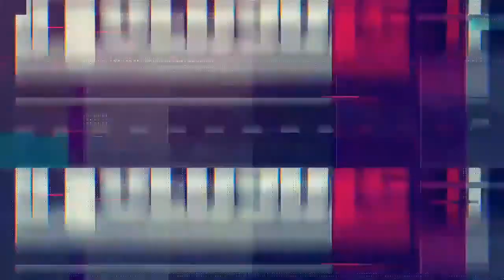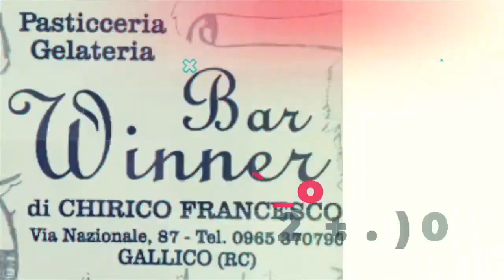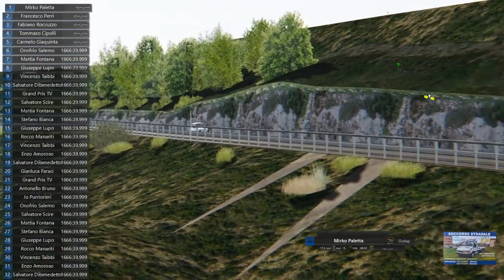CIVM 2020 TCL || 6^ TAPPA || AVOLA - TURNO A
Organizziamo Campionati Online Con Assetto Corsa e Rfactor
             ByTeamCronoFactorLive